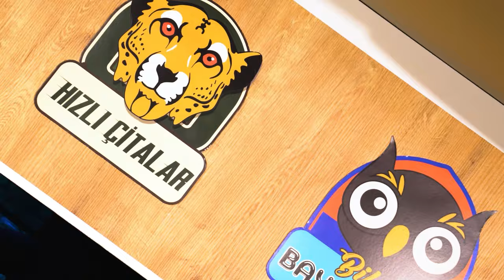tonguçCUP 2.SEZON FİNALİNDEYİZ! 🏆 İşte 8.Sınıf Şampiyonu❗ 🥇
tonguçCUP'ta 2. sezonun sonuna geldik ve kazananlar belli oldu! Kazanan takım ve madalya alan arkadaşlarımızı bu videoda açıklıyoruz! Sömestirin ardından 3. sezonda birlikteyiz, görüşmek üzere! 🎉